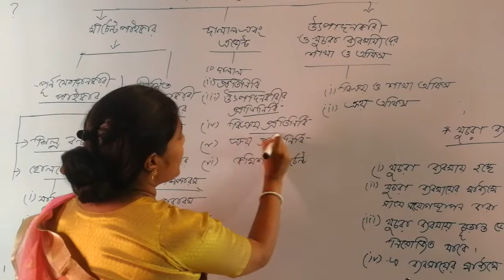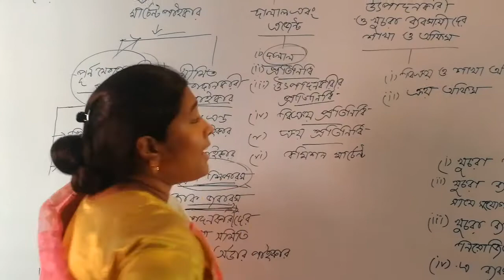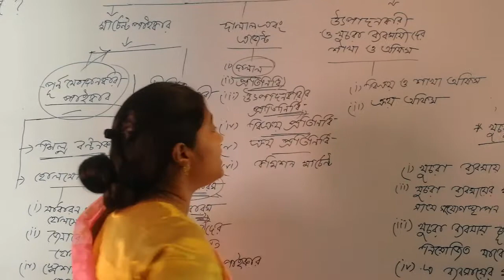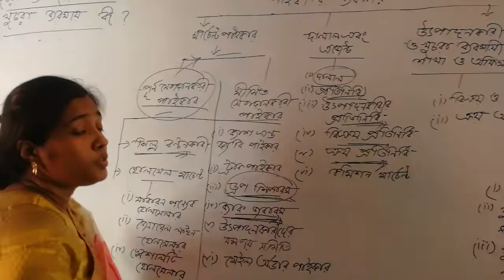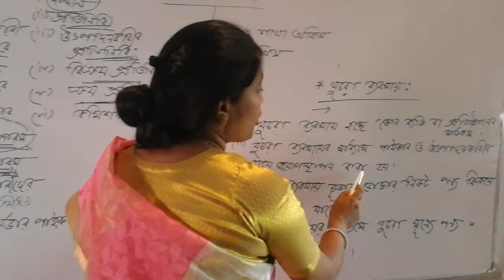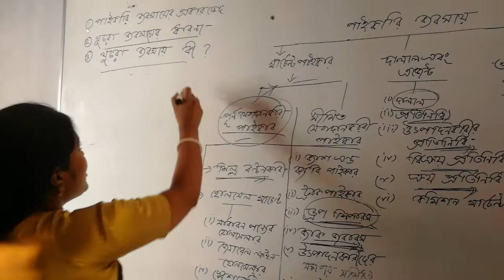উৎপাদন ব্যবস্থাপনা ও বিপনন ২য় পত্র(৭ম অধ্যায়)||লেকচার-২||অনুরূপা দাস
নবকুমার ইনস্টিটিউশন ও ড. শহীদুল্লাহ কলেজ